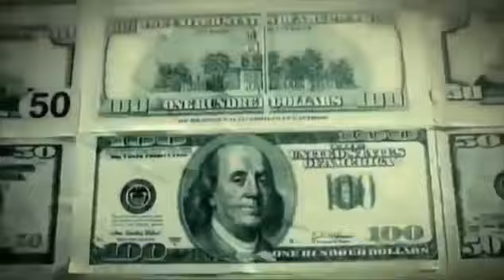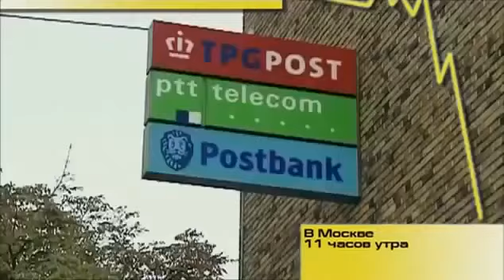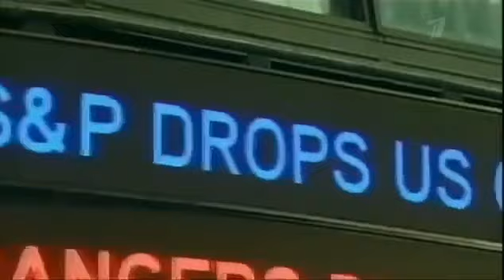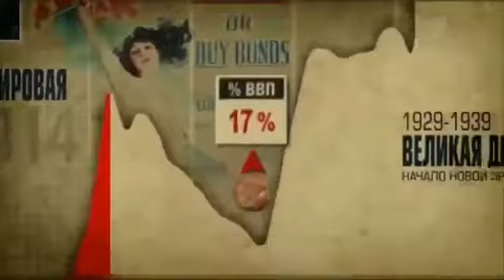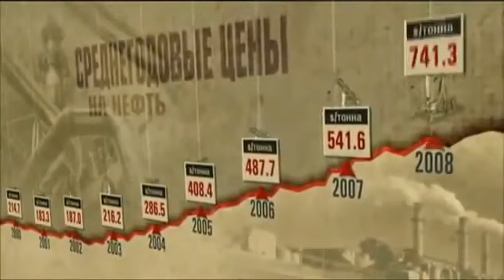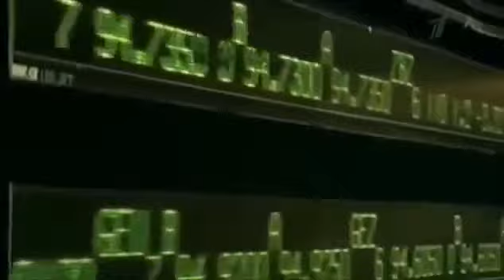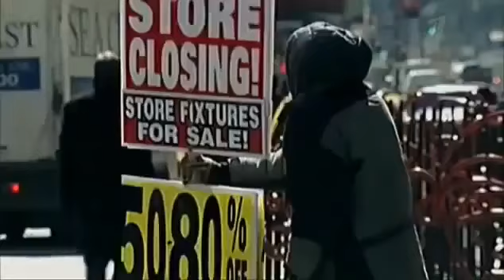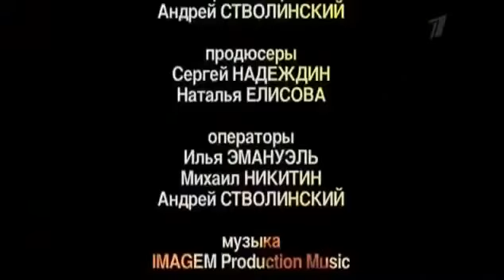Америка : Последние Дни Существования !!!